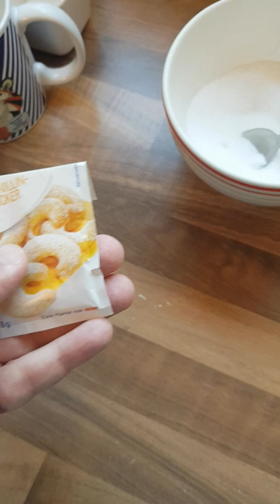Franzbrötchen selber machen Teil 1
Heute probiere ich mal einen Hamburger Spezialität zuzubereiten...Franzbrötchen...hier Teil 1